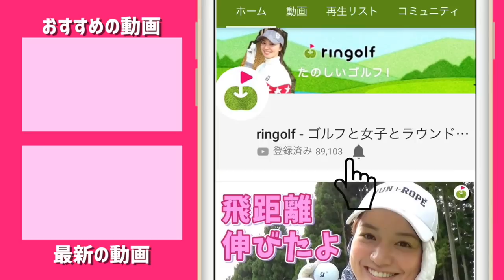果たして優勝は誰の手に...？【ringolfオープン決勝ドライバーショット集＆表彰式】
後半のスタートホールで参加者のティーショットを撮影しました。

りさちゃん→ ＠risaig_11
じゅんちゃん→ ＠jun_g614
みほちゃん→ ＠mih0_golf
へたっぴゴルフ研究所 田中くん → ＠seiseiyaya_golf218
カイトくん→ ＠kaitosumi
ゆっこちゃん→ ＠ishii_yukiko
たえちゃん→ ＠taesaitooo
塩田さん→ ＠mikiko_shiota

ミホちゃん組の後半のラウンドも公開しますよ！
お楽しみに♪

ーーーーー